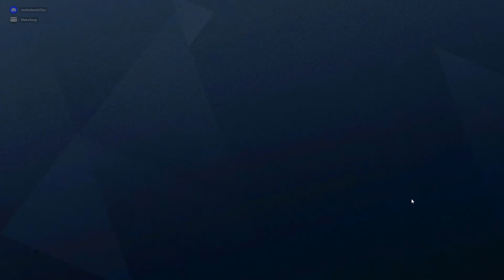Rainbow Six Cu Meka Sergi In Casual